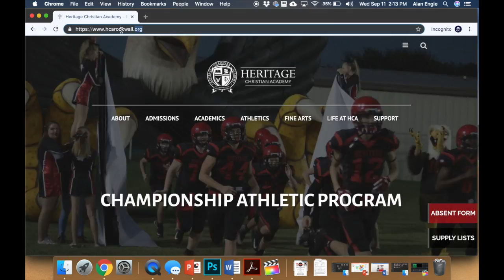Eagle TV, Episode 36: The One With Mario X 2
Welcome to the latest episode of Eagle TV. We introduce a new format for the show in this episode, along with a few new segments.